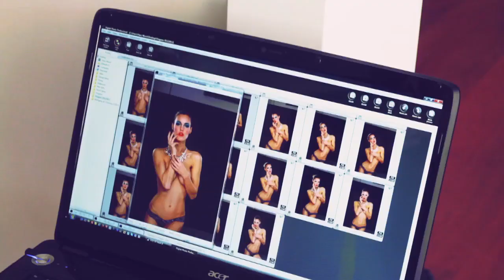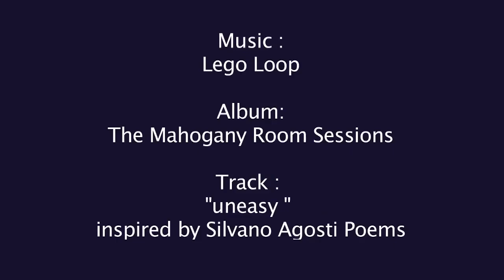Vingooo South Africa campaign 2014 ( behind the scenes)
Vingooo South Africa

Creative director: Giuseppe Russo

Make-up artist :  SJ van ZYL
Make-up assistant : Vereka Brewer

Stylist: Alexis Shaka Lulu Strimenos

Model 01 :   Aisha Dramat
Model 02 :   Joy Corrigan
Model 03 :   Phoenix Lebogang Mabote

Behind the scenes photographer :  Sarah Mahini

Album:
The Mahogany Room Sessions

Track :
"uneasy "
inspired by Silvano Agosti Poems

Vingooo ... the wine to go.